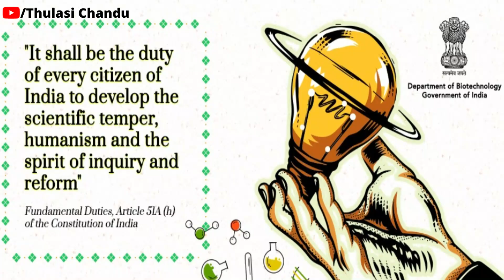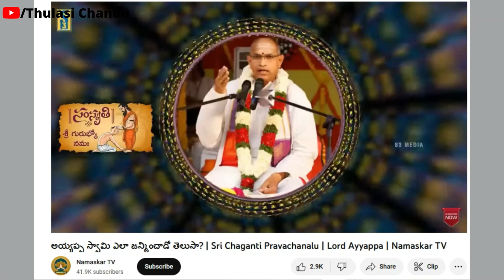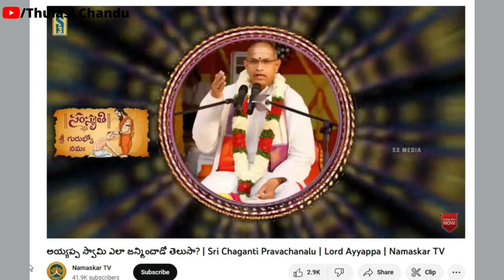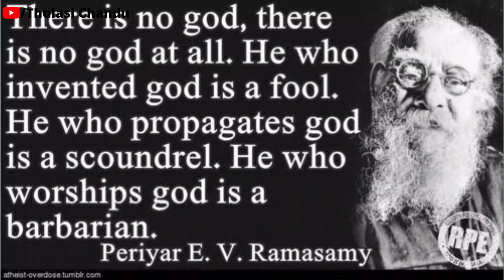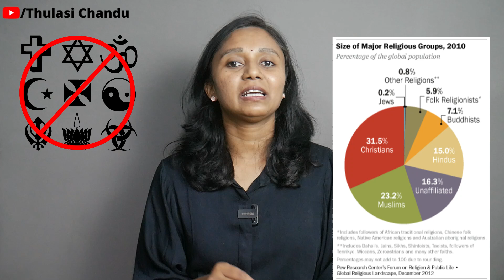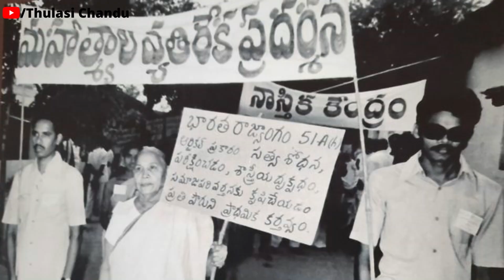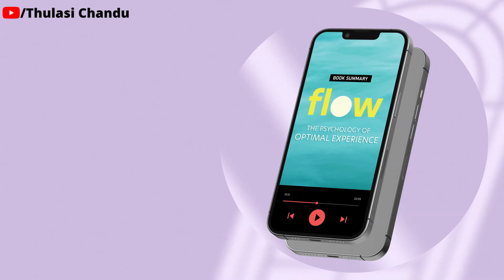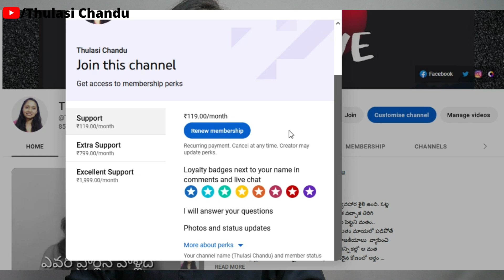Bairi Naresh Issue Explained || Thulasi Chandu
Video Discription: I explained bairinaresh ayyappa devotees issue in this video. One can get basic knowledge about the entire issue how it started how it leads to attacks, why ayyappa devotees are so angry on atheists.

📌 మీ సపోర్టే ఛానల్ బలం 💪
Support independent journalism. Become a member now:
లింక్ ద్వారా సపోర్ట్ చెయ్యలేని వాళ్లు డైరెక్టుగా ఈ నెంబర్ ద్వారా మీ సపోర్ట్ అందించవచ్చు.